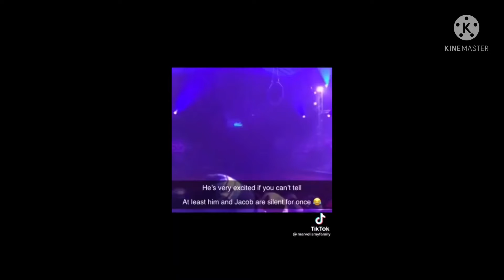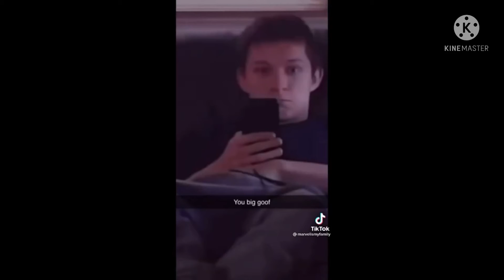The last video in your album if you have a single lol❤️‍🔥❤️‍🔥❤️‍🔥🥺🥰😘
Yes it Tom Holland 🥰🥺